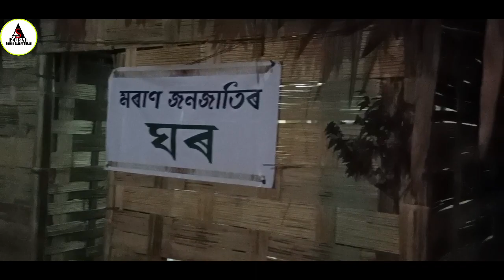Moran Bihu Homaruh || Arun Jyoti Moran Kokaideuk Log Pai Bohut Kotha Patilu 😍💐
Moran Bihu Homaruh 2022 Makumot Arun Jyoti Moran Kokaideuk Log Pai Bohut Kotha Patilu 😍💐